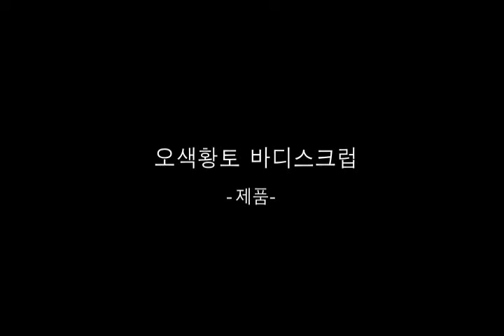오색황토 제품샷 바디바디스크럽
body body scrup